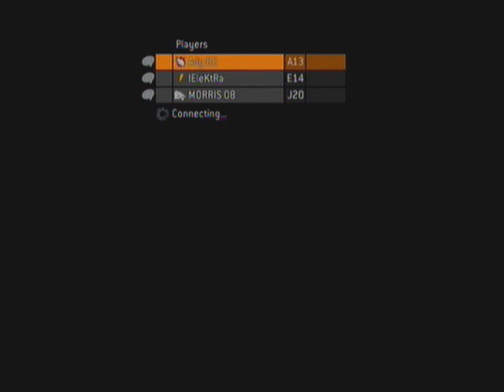Halo 3 How To: Get Out of Floodgate :: ep1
In this episode IEleKtRa, Ady 02 & MORRIS 08 show you how to get out of floodgate, on the roof & outside. you will find this at rallypoint alpha on the level floodgate at the second open part.

Songs
Mr Brightside - The Killers
Human - The Killers